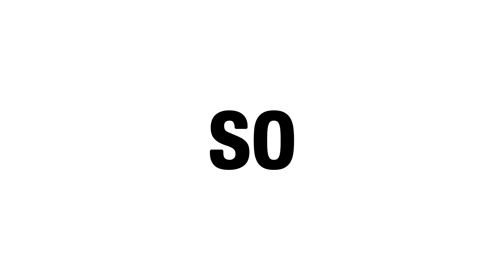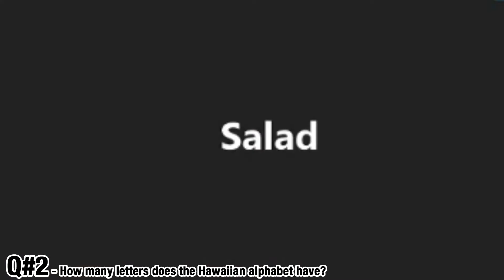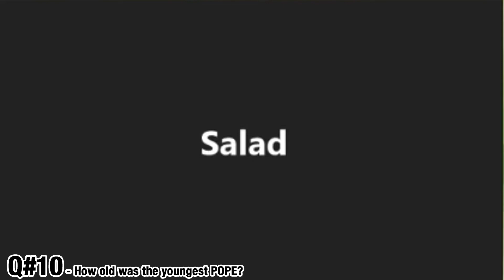I Created A FAKE Class On Zoom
In today's video, I became a teacher and taught a FAKE class on ZOOM!

See you on Monday!